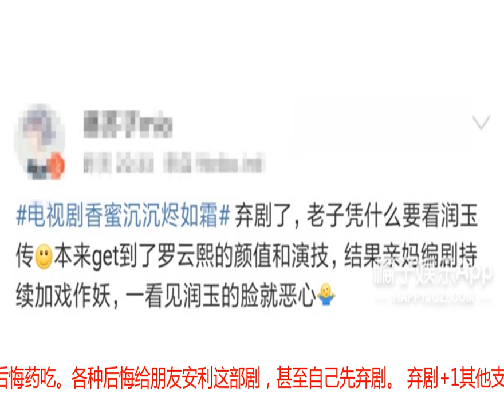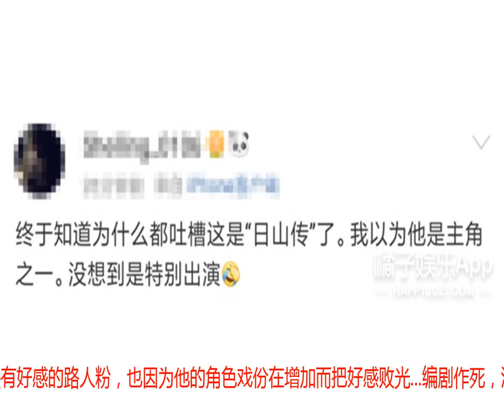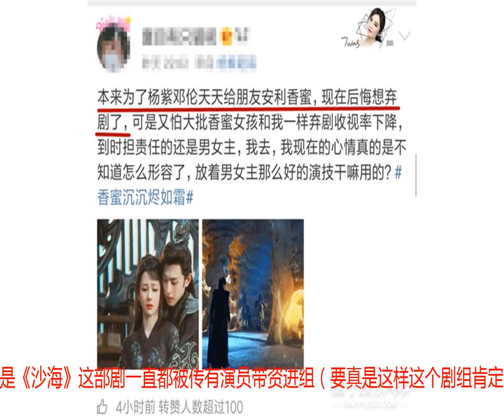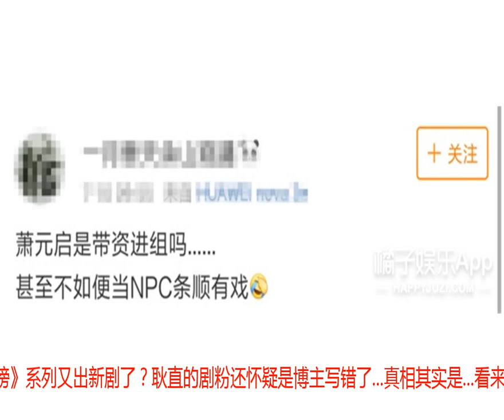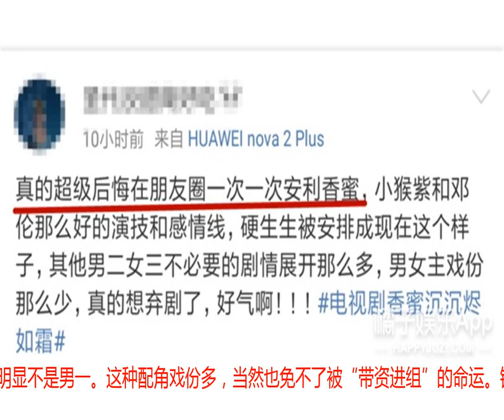他是第一个因为戏份比男主多而被骂上热搜的吧？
因为男女主的戏份越来越少，最近有好多《香蜜沉沉烬如霜》的剧粉想买后悔药吃。各种后悔给朋友安利这部剧，甚至自己先弃剧。 弃剧+1其他支线剧情太多，男女主感情戏份太少。别说是感情戏了，就连单人戏份也是少的可怜啊...有网友统计了一下男主和男二的出场时间对比。确实，与男二一比男一的出场时间真的是很少啊。因为这个，有网友就把《香蜜沉沉烬如霜》别名改成了《润玉传》...因为男二叫润玉。你们真是秀啊！而因为男二戏份比男一多，有网友微博私信了《香蜜》的编剧“八月徐子善”。建议编剧不如直接给男二开一部戏，结果编剧竟然说：好主意哎！网友：？？？饰演男二润玉的罗云熙也是被网友骂惨了...有粉丝说他恶意加戏，让他糊。emmm，这有点狠吧...之前对罗云熙有好感的路人粉，也因为他的角色戏份在增加而把好感败光...编剧作死，演员买单？还有路转黑看到他的脸就恶心的...橘子君能理解剧粉的心情，本来男女主好好的感情戏就这么变少了，戏份还加在男二的身上，确实不太能令人接受...但是这演员也是挺惨的，人在剧中演，锅从天上来...有网友也说，以前罗云熙就是个十八线的小艺人，说他带资进组加戏，也不太合理啊...他也不是第一